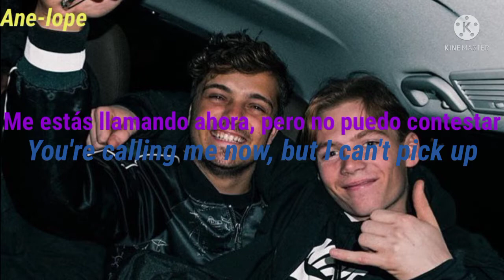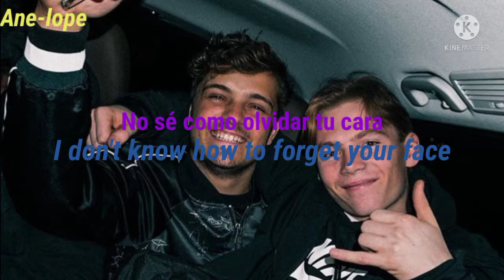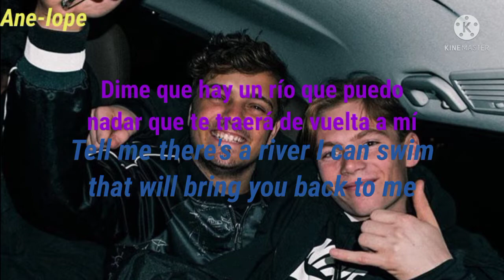Martin Garrix, David Guetta - So Far Away ft Jamie Scott Romy Dya (Osrin Remix) sub español y inglés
Nombre de la canción: So Far Away (Osrin Remix).

Autores de la canción: Martín Garrix, David Guetta, Jamie Scott y Romy Dya.

Remix de la canción: Osrin.

Productores de la canción: David Guetta y Martin Garrix.

Productores del Remix: Osrin y David Guetta.

Vocales del Remix: Jamie Scott, Romy Dya y Osrin.

Fondo de la canción: La fotografía de Martín Garrix y Osrin trabajando juntos mientras celebraban.

Derechos del Autor: Martín Garrix y David Guetta.

Significado de la canción: La canción explica sobre una relación terminada.

[Verse 1: Jamie Scott]
The summer nights, the bright lights

[Pre-Chorus 1: Jamie Scott]
I'm calling you now, but you're not picking up
Your shadows so close if you are still in love
Then light a match, light a match

[Chorus: Jamie Scott]
Oh, love
How I miss you every single day when I see you on those streets
Oh, love

[Verse 2: Romy Dya]
It's breaking me, I'm losing you
Too many fights, and we cried, but never said we're sorry

[Pre-Chorus 2: Romy Dya]
Your shadow's too close, and I'm still in love
The summer's over now, but somehow, it still breaks my heart
We could have had the stars, oh

[Chorus: Jamie Scott & Romy Dya / Jamie Scott]
Oh, love

[Outro: Romy Dya]
Oh, love